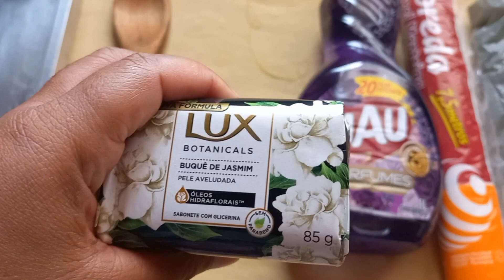COMO FAZER PASTILHAS SANITÁRIAS 😍 PASSO A PASSO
☑️  Salmos 121
8. O Senhor guardará a tua saída e a tua entrada, desde agora e para sempre. 🙏

 @ CANTINHODACRISNEVES

☑️Salmos 33
20. A nossa alma espera no Senhor; ele é o nosso auxílio e o nosso escudo.🙏📖❤️